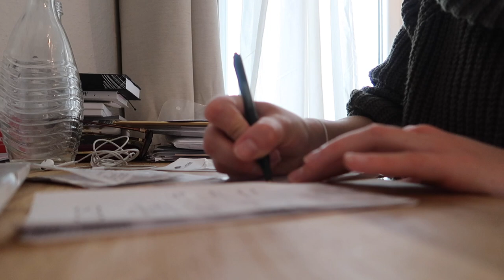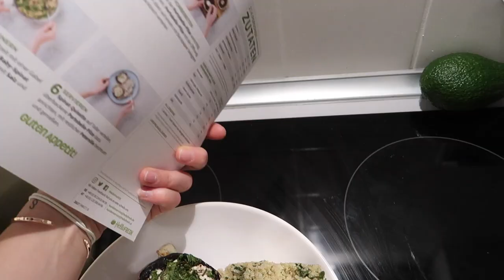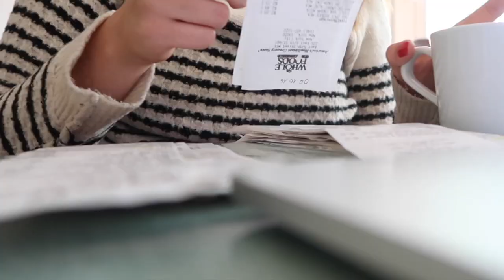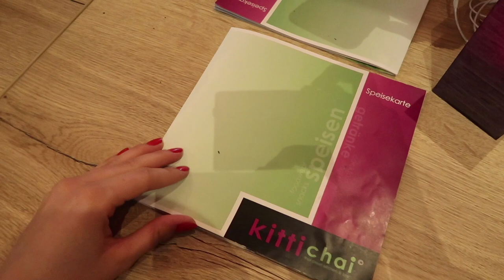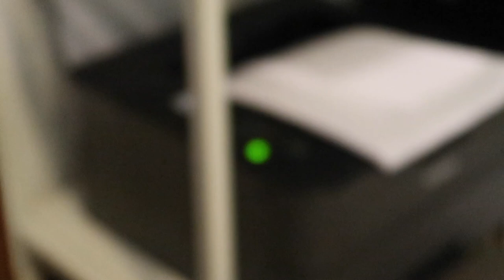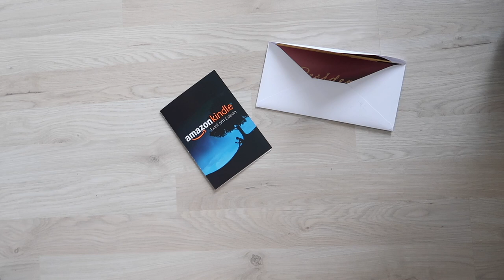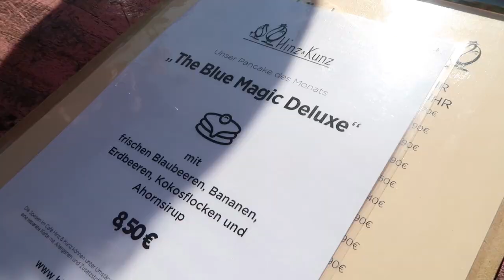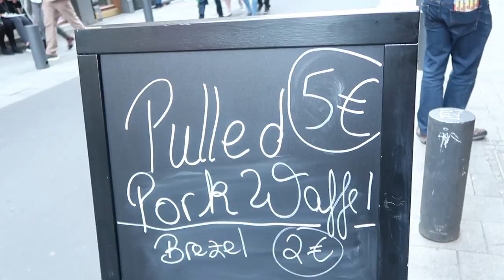NEUE COUCH, PANCAKES & GEBURTSTAGSGESCHENKE | Consider Cologne Weekly Vlog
Diese Woche haben wir wie immer langweilige Pflichtarbeiten erledigt, Leonie hat ihre neue Couch für unser Consider Cologne Office bekommen ;), wir waren beim Sport, einkaufen, Pancakes essen und bei Porta.

IM VIDEO GETRAGEN/GEZEIGT/ERWÄHNT:

DIENSTAG - LENA:
grüner Pullover - Noname, ähnlich
Hose - Asos
Jacke - New Look, ähnlich
Schuhe - Marc Fisher, ähnlich
Jogginghose - Mango, ähnlich
Schminktisch - eBay Kleinanzeigen

MITTWOCH - LEONIE:
Shirt - & Other Stories
Nagellack - Essie „Happy Wife, Happy Life“
Pullover - Mango, ähnlich
Couch - Mömax, ähnlich
Blazer - Mango, ähnlich
Schal - Pieces, ähnlich
Blazer - Pull & Bear, ähnlich

DONNERSTAG - LENA:
Bett - Mömax
schwarzes Shirt - Zara, ähnlich
Uhr - Daniel Wellington *
Armreif - David Smallcombe
Koffer - Titan via Otto
Jeans - Armed Angels
grauer Pullover - COS, ähnlich
Sommerschal - Mango
Medjool Datteln
Schal - Zara, ähnlich

SAMSTAG - LEONIE
Schlafanzug - Oysho, ähnlich
Shirt - Lefties
Nagellack - Essie „Cocktail Bling“
Ring - & Other Stories, ähnlich
Sonnenbrille - Ray-Ban, ähnlich
Blazer - Mango, ähnlich
Tasche - Parfois
Bluse - Mango, ähnlich

Kitti Chai: (Vielen Dank für die Einladung!

iMovie und Adobe Premiere Elements 12:

Welche Leuchte benutzt ihr?

Beide 24 :)

Sonstige Ausrüstung?
Externe Festplatte
50 mm Objektiv
85 mm Objektiv